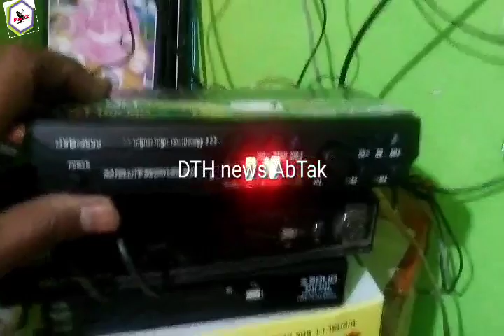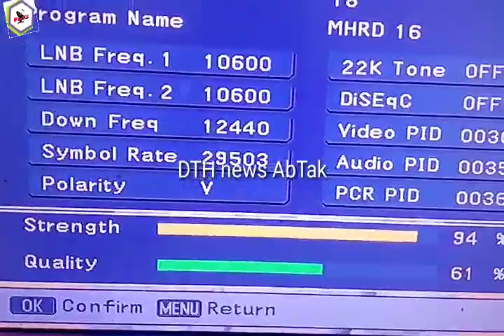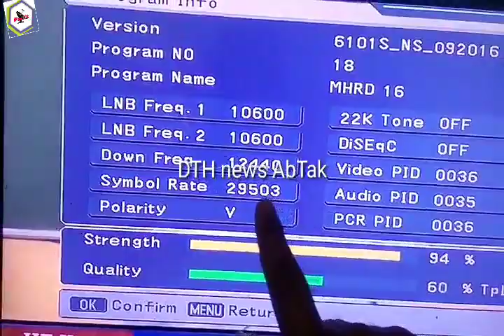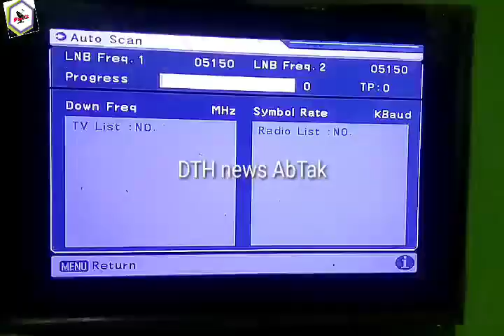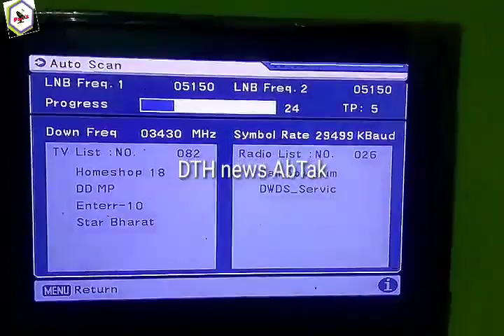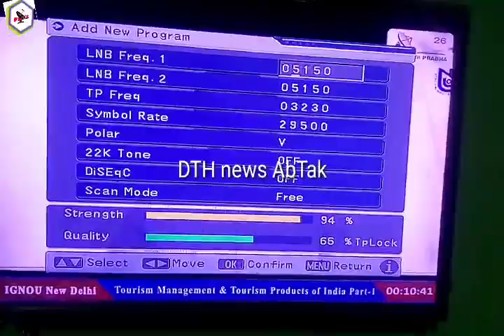DTH mpeg2 box पर बार बार No signal problem solusion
DTH k mpeg2 setup box me mitro ek samsya aati h ki baar baar humare box me dish sahi hone par bhi box me no signal aa jata h aisa kyu hota h aap is video me dekh sakte hain.

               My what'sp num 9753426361